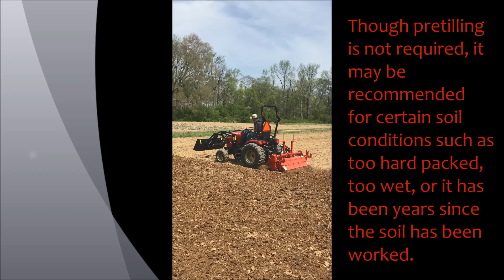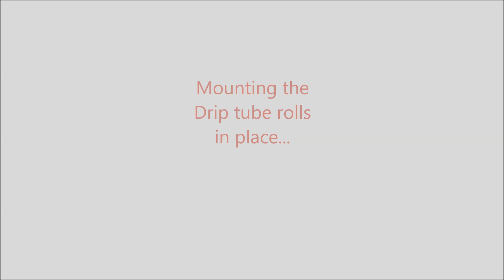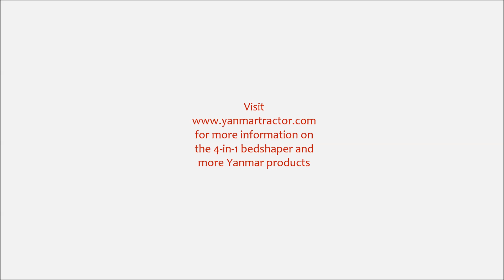Yanmar BS620SK Bed Shaper In Action - Yanmar Tractor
Check out a demonstration of a routine service of the NEW Yanmar BS620SK Bed Shaper attached to a Yanmar RT620YJ Tiller.